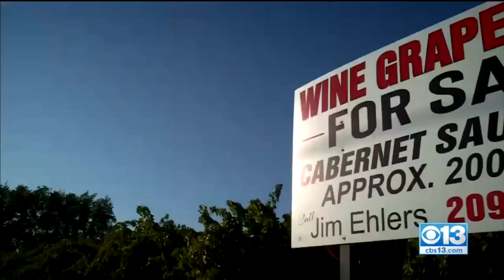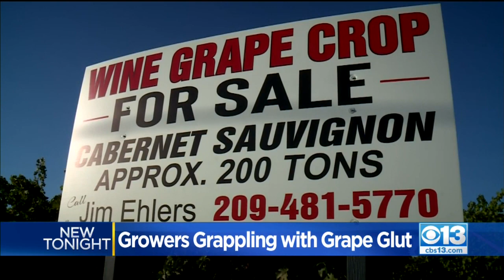Growers Grappling With Grape Glut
Too many grapes are forcing growers to take some unusual measures.